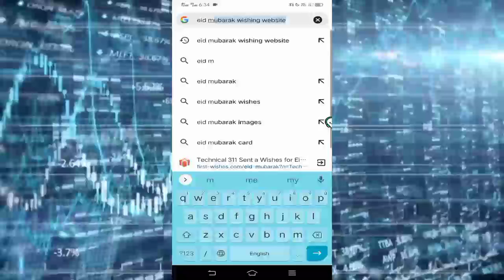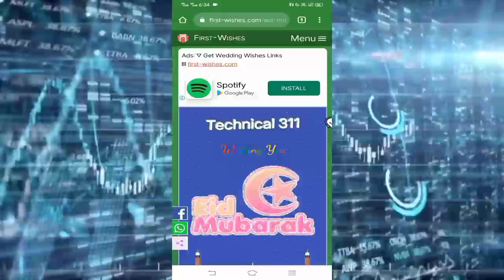Eid Mubarak wishing Link Kaise banaye | How To Make Wishing Link Eid ul udha 2022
Bakra Eid Mubarak wishing Link

Eid UL udha 2022
Eid ulfitr Amezing Status 😲

Timestamps:
00:00 Intro
00:38 Eid wishing Link banaye 2022
01:02 Eid wishes link website
01:14 Apne name ka wishes post tayar kare
01:56 Outro